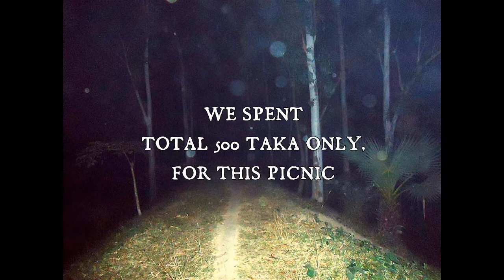WINTER PICNIC with two gentle people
location: NAOGAON, BANGLADESH.
additional camera by HERO, ROMEL.
dated: 28/11/2014.